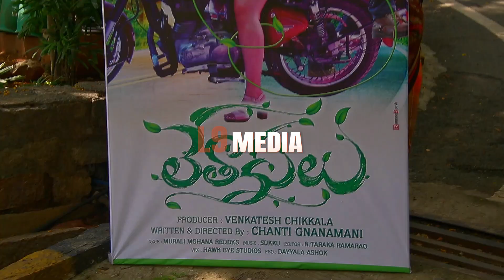నోయెల్ భార్య ఎలా ఉందో చూడండి | Ester Noronha Movie Opening | L9Media